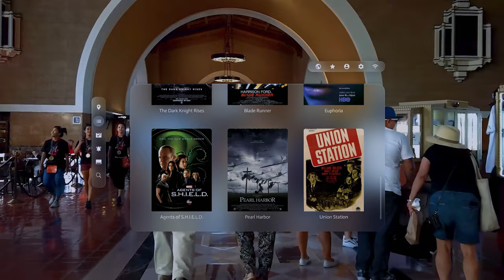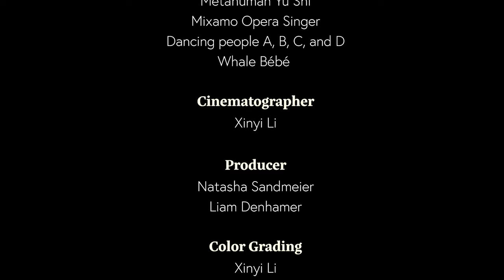Introducing LAndmARk | The AR Filmgoer's Guide to LA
While Thom Andersen explores the way LA has been presented in movies with the video essay Los Angeles Plays Itself (2003), we pay tribute to LA's profound film history in mixed reality. It's the most filmed city: Union Station was the police station in Blade Runner (1982); the secret entrance to the fictional Club Silencio in Mulholland Drive (2001) is actually the back of the Palace Theatre; Agnès Varda, the mother of the French New Wave, shot part of her documentary Mur Murs (1981) in front of a whale mural by Beethoven St. Imagine our eyes as shutters, LAndmARk is the cinephile filter that makes every filming location come alive. By taking a retrospective look at this cinematic city, we hope that with LAndmARk, tourists in LA could explore every film, everywhere, all at once.
This video is a promo trailer for the LAndmARk app, which is targeted at headset and mobile devices. Check out the real demo of LAndmARk